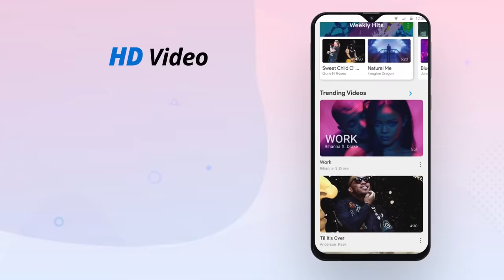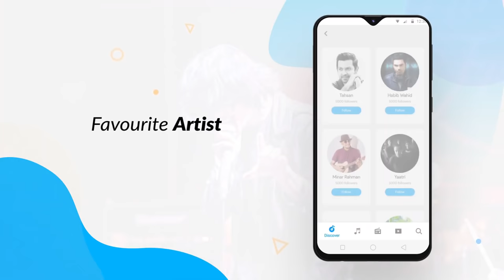Shadhin Music App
The Largest Musical App In Bangladesh